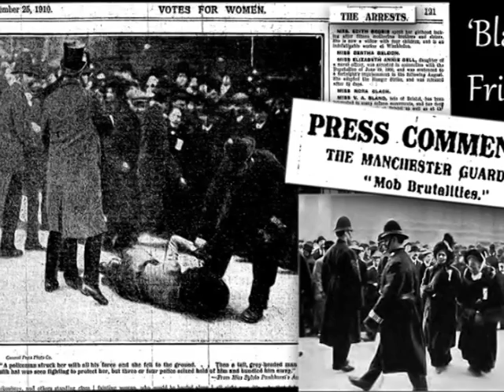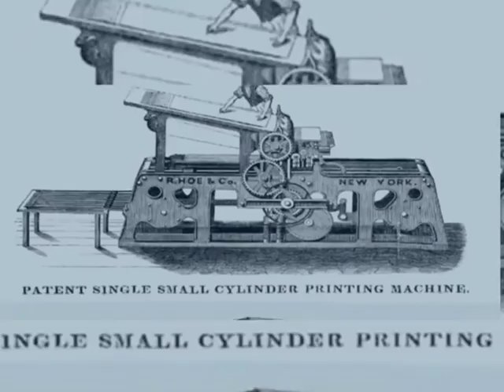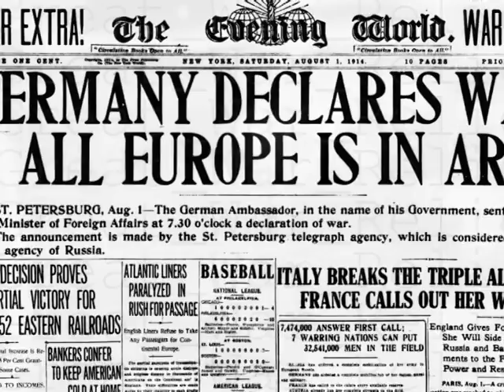CLASS 10th SOCIAL SCIENCE | CHAPTER 11 Media in the 20th century